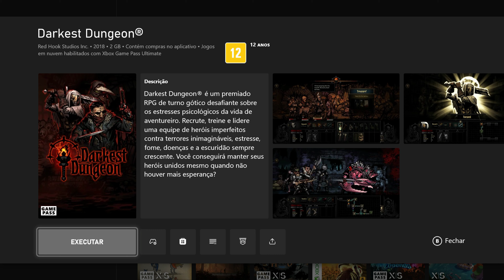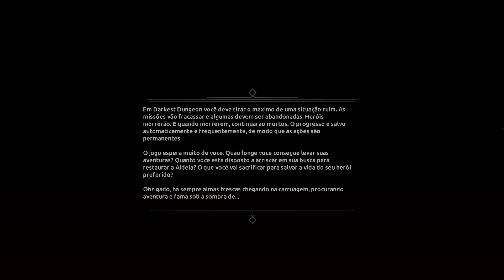Darkest Dungeon - Início de Gameplay e História - MASMORRA MAIS ESCURA【4K60ᶠᵖˢ UHD】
Darkest Dungeon® é um jogo gótico desafiante em turnos de RPG sobre os estresses psicológicos vivenciados em aventuras.

Placa Mãe :  ASUS ROG Maximus RANGER VII Z97 chipset
Placa de Video : NVIDIA GTX 1080 8GB G1 Gaming Gigabyte
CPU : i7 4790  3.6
Water Cooler : Corsair H60
Memória : 16 GBs DDR3 Corsair
Windows : 10 PRO